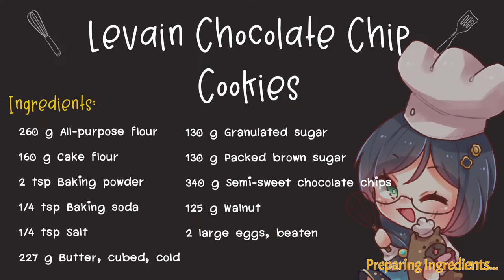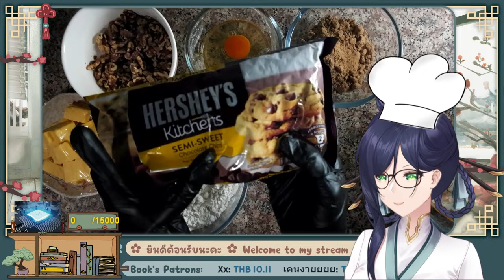【NoA Kitchen】#45 Levain style chocolate chip cookies [TH/ENG ]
Original recipe: Giant Levain Bakery Chocolate Chip Cookies By June | Delish

ถ้าชอบคอนเทนท์ของโนอา อย่าลืมคลิกไลค์และซับสไครบ์นะคะ
ขอบคุณสำหรับทุกการสนับสนุนค่ะ

---👓 Rules 👓---
1. เคารพซึ่งกันและกัน
2. ใช้ภาษาสุภาพ
3. ไม่พูดถึงและหรือพาดพิงบุคคลอื่นนอกสตรีม
4. ไม่พูดถึงการเมืองและสถาบันกษัตริย์โดยเด็ดขาด

1. Respect each other
2. Use polite languages
3. Do not mention other people who are not currently in the stream
4. Do not talk about politics and the monarchy

---📚 Background 📚---

---📚 Assets 📚---

---👓 BGM 👓---
Opening Scene